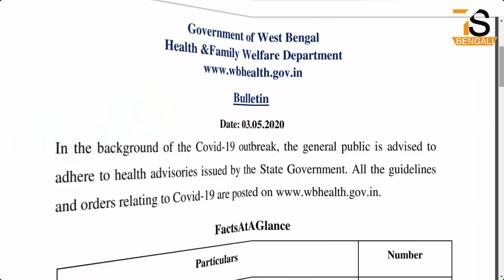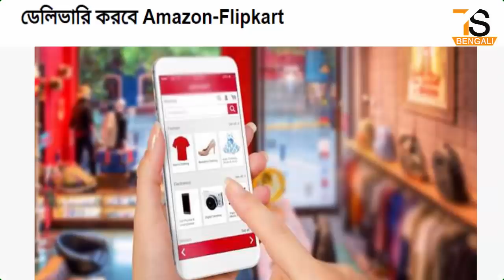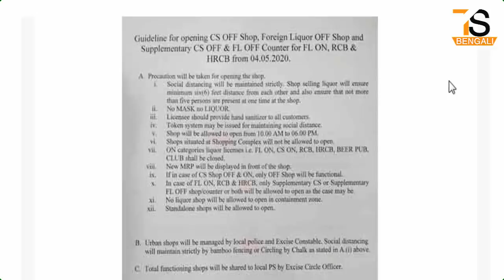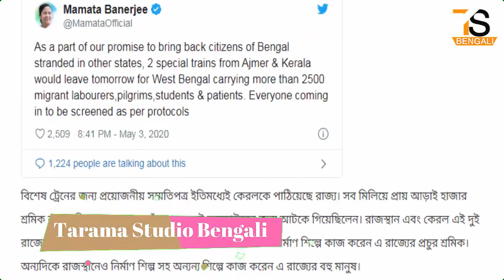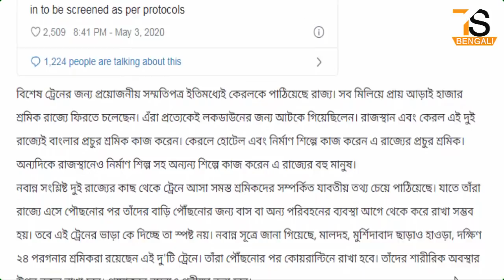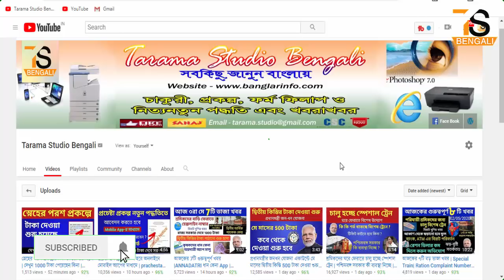আজকের বিশেষ বিশেষ ৫টি খবর | শ্রমিক পেসাল ট্রেন চালু | e-commerce | 3.0 lockdown | খুলবে মদের দোকান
About this Video - আজকের বিশেষ বিশেষ ৫টি খবর | শ্রমিক পেসাল ট্রেন চালু | e-commerce | 3.0 lockdown | খুলবে মদের দোকান

সারা ভারত বর্ষ তথা পশ্চিমবঙ্গের বিশেষ বিশেষ খবর গুলি দেখে নেব এক নজরে। আজকের গুরুত্বপূর্ণ খবর গুলি আমরা এই ভিডিওতে দেখে নেব। আজকের সকালের তাজা খবর গুলি দেখব এই ভিডিওতে। আজ থেকে শুরু হচ্ছে তৃতীয় দফার লকডাউন বিস্তারিত খবর জানব। ভিন রাজ্য থেকে শ্রমিকদের ফেরাতে ট্রেন চালু হচ্ছে আজ থেকে ।